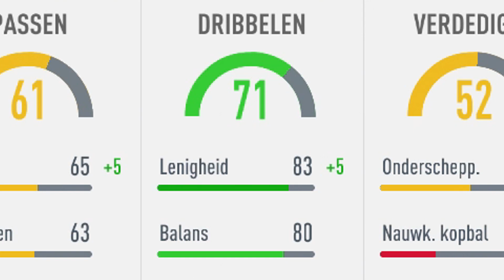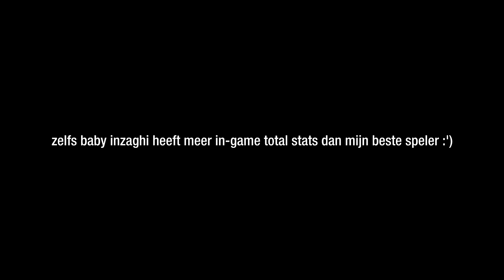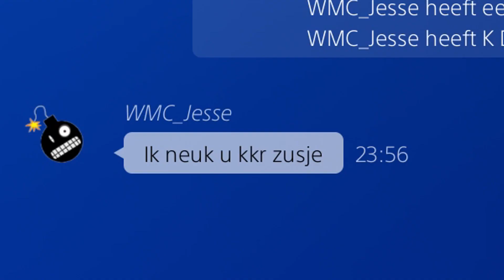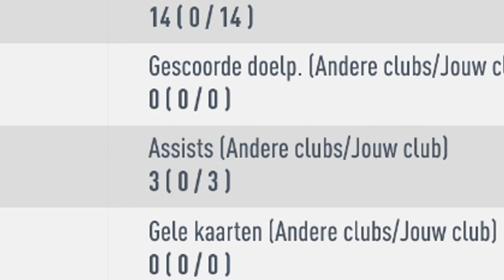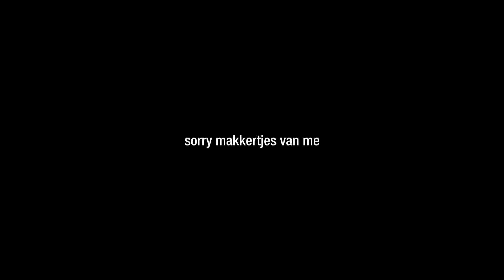HELE WEEKEND LEAGUE SPELEN MET EEN BRONS TEAM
Bedankt voor het kijken naar "HELE WEEKEND LEAGUE SPELEN MET EEN BRONS TEAM", een vers duimpie wordt gewaardeerd:)